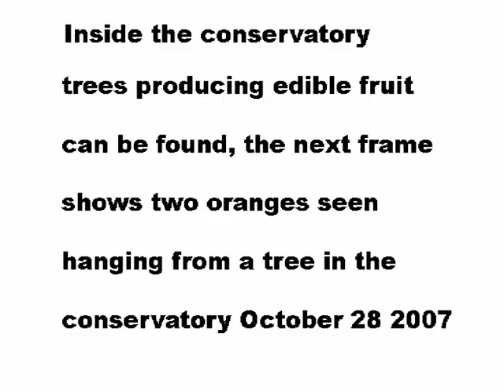Lincoln Park Conservatory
A trip to Chicago included an enjoyable tour through Lincoln Park and the Lincoln Park Conservatory. Located just north of Lincoln Park Zoo, the conservatory is home to tropical plants including ferns, orchids, banana and oranges. The koi pond, also located inside the conservatory, is a big draw for the children and adults too. I encourage anyone visiting Chicago to put this on their "must do" list.